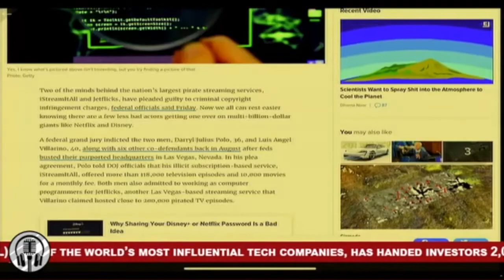SMAdvancedForum - Mark Myslinski and Lexie Knauer - January 2020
Mark brings 2 decades of experience across the Cable and IP sector, and Lexie has a wealth of insights into product delivery into the industry.